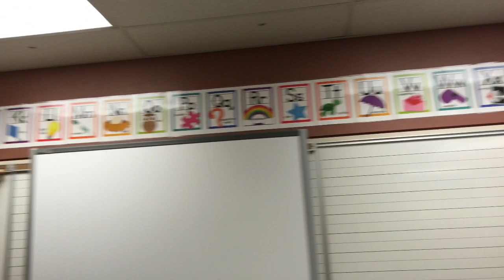Setting Up My Classroom Teacher Vlog Day 1 - Dropping Off Stuff and Deciding What Needs to Be Done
Today I got to see my classroom for the first time all summer and oh my, I did not get a thing done.  Take a quick look to see what my classroom looks like as I start my journey to a new school year.